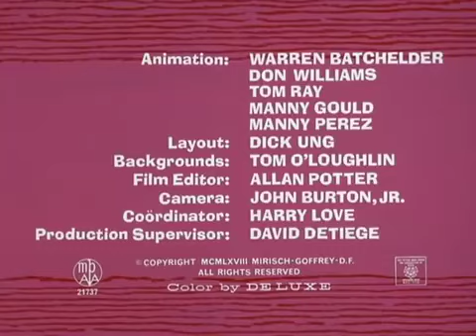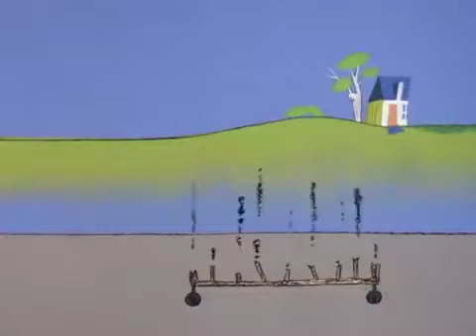Pink Panther "PUT-PUT PINK" Episode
Cartoon Videos